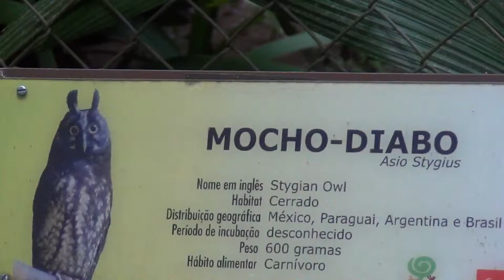Zoológico de SP - Mocho Diabo - 02Nov2011 - HD 1080p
Mocho Diabo